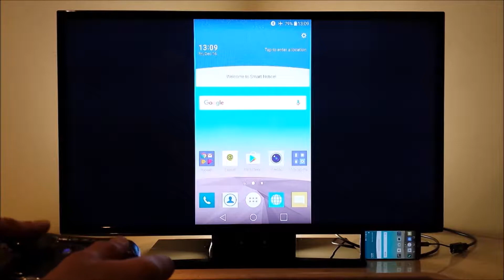Update Legend of the Skyfish LG G3 HDMI bluetooth gamepad 40" 1080p TV Android smartphone + SlimPort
New video of Legend of the Skyfish with the solution for the level 4 at 10:30 :p

Legend of the Skyfish LG G3 HDMI adapter ( slimport ) bluetooth controller ( madcatz ctrlr gamepad ) 40" 1080p Full HD TV Android smartphone with SlimPort

How to connect 1 up to 4 Xbox 360 controllers to any android device wireless or wired NOT ROOT +HDMI

How to connect 1 up to 4 PS3 controllers to any android device wireless or wired NOT ROOT + HDMI

Game : Legend of the Skyfish
Smartphone : LG G3 ( not rooted , unrooted , no root , non rooted , non-rooted phone )
HDMI adapter : Analogix Slimport 4K HDMI Adapter SP6001
Controller : Mad Catz C.T.R.L.R
TV : Samsung 40 inches 1080p Full HD